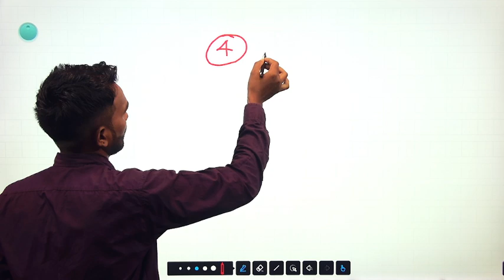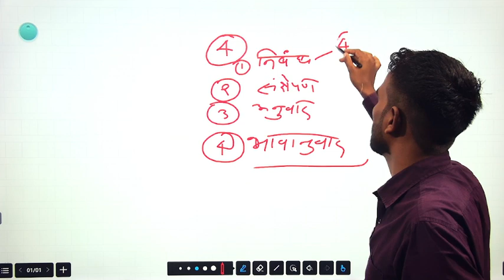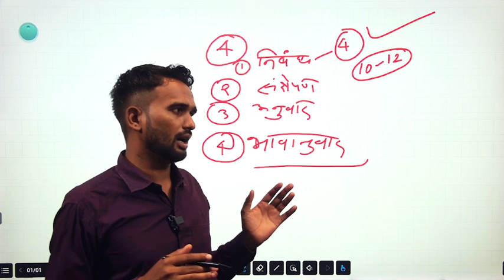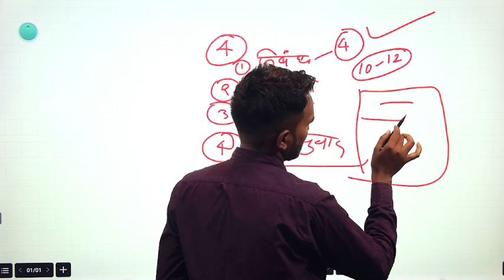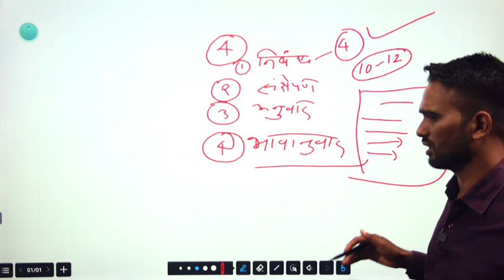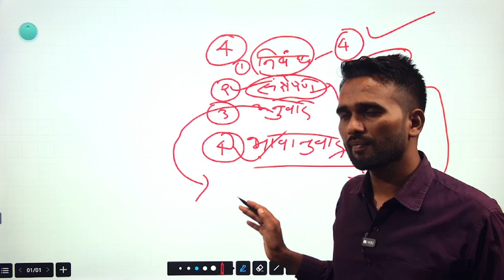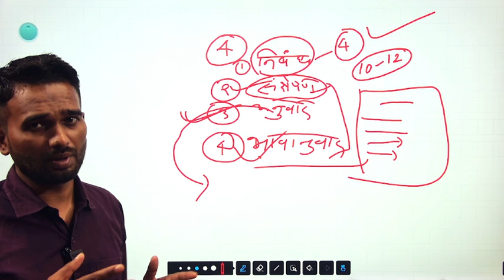Jharkhand Hindi Syllabus पर चर्चा | Jharkhand Civil Judge 2024 | Target for IQ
Jharkhand Civil Judge mains 2024

Validity - till Exam
Fee 6000/- Only
Duration - till mains

Features:-
•  BOTH LANGUAGES (HINDI/ENGLISH)
•  ALSO PROVIDES  Mains NOTES, ( Q& A) model answer
•6 mains MOCK mains PAPER,
•15 SUBJECT WISE  Mains PAPER,
• LIVE CLASS, RECORDED CLASS,        •DISCUSS WITH TEACHERS
•Complete all subjects Mains V
•Answer copy check properly
*Daily mains Practice
*Mock test will be online

Join Process:-
Name , city, medium, mob no?